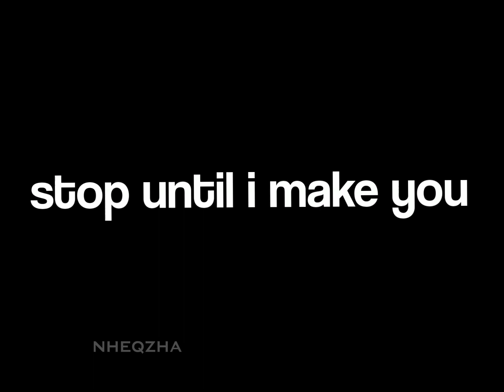make you mine - wholesome edit(nheqzha)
[App:AM]
Socmed:

Ignore tags alightmotion alightmotionedit wholesome wholesomeedits edits wholesomememes wholesomelovememes memes,wholesomeedit,edit,amedit,alight motion#eeniemeenie#editing